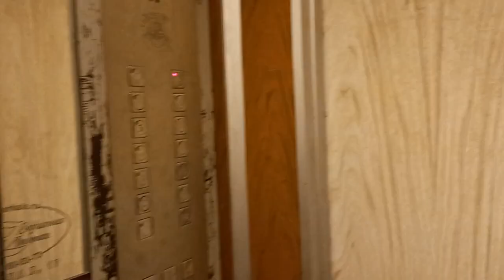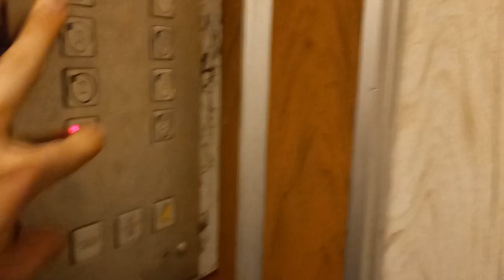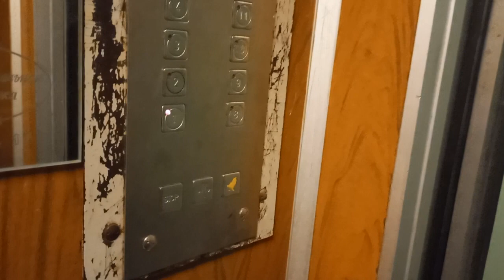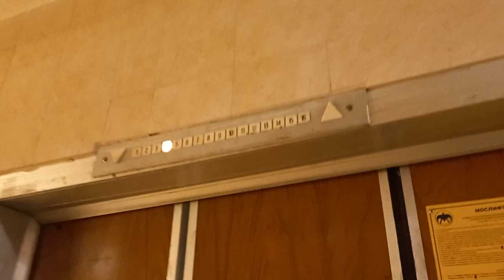Программа "Как поймать грузовой лифт в парной работе УЛЖ". Лифты (КМЗ—1994) г. Москва, Поляны 9, п-1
Информация.
Марка: КМЗ
Тип: пассажирский, грузопассажирский
Грузоподъемность: 400-630 кг
Скорость: 1 м/с
Кол-во остановок: 14
Установлены: 1994 г